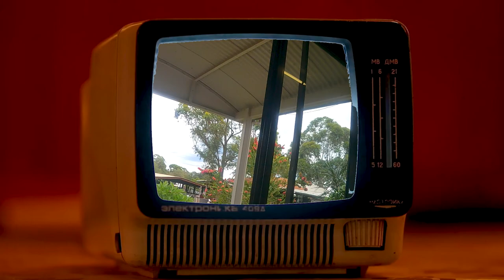FORD MODEL T - Pioneer village joyride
Some footage taken at the end of the Highfields Pioneer Village Pick!

"The Model T was introduced to the world in 1908. Henry Ford wanted the Model T to be affordable, simple to operate, and durable. The vehicle was one of the first mass production vehicles, allowing Ford to achieve his aim of manufacturing the universal car."